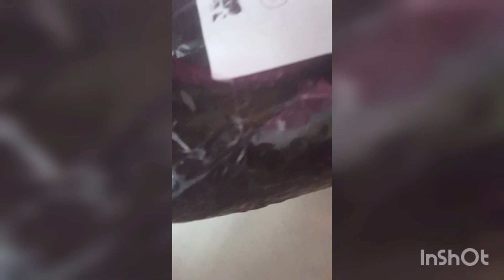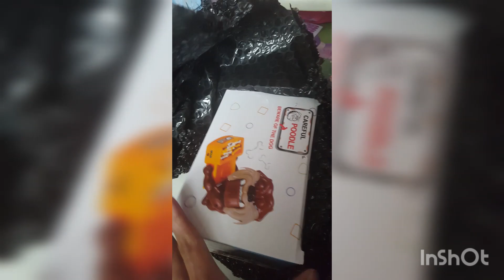unboxing of grumpy dog